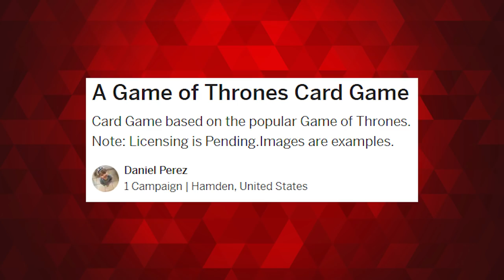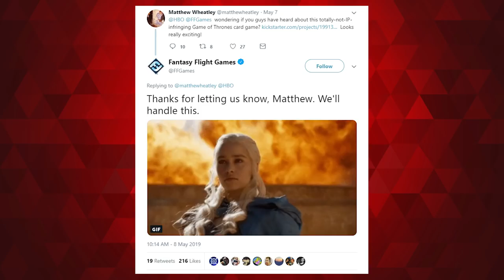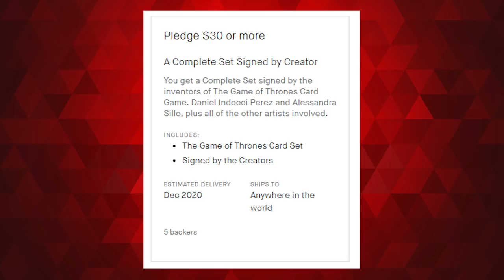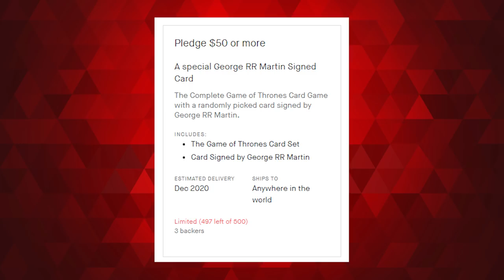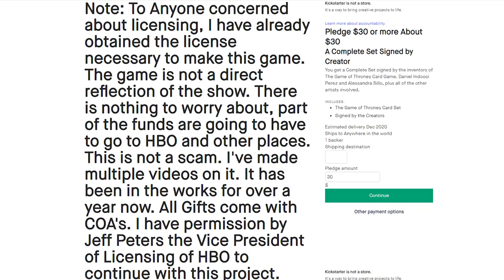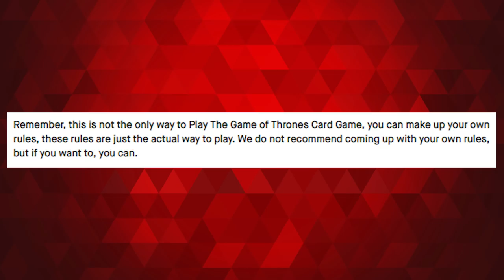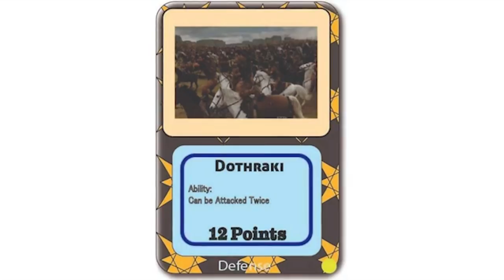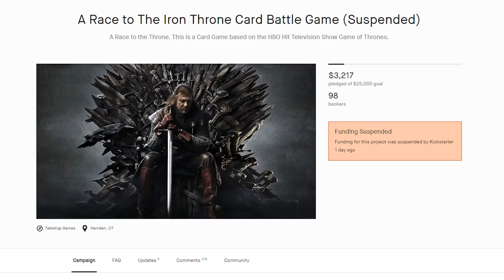Game of Thrones Kickstarter Suspended for Copyright Infringement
A Game of Thrones Card Game was launched on Kickstarter last week... but it turns out the creator had no permission to create a game based on the license from HBO, Fantasy Flight, George R. R. Martin, or... anyone.